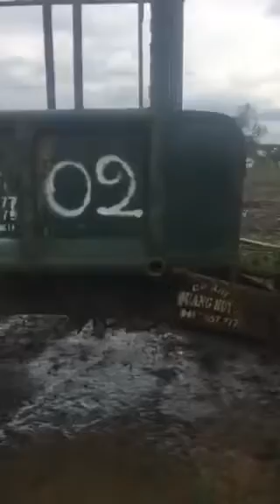bán móc 4m, 2m45,1m7 câu boma số kamat thằng hơi đây đủ, giá 130 triệu lh 0399958882